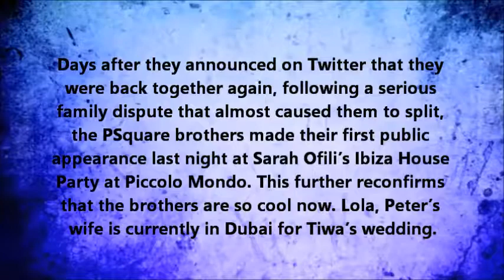Jude, Peter & Paul Okoye Make Their First Public Appearance after Reconciliation